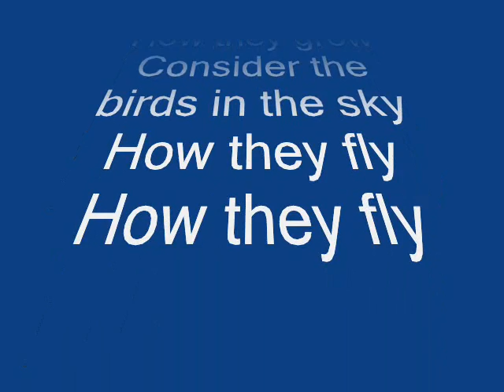Time Lapse Blooming of Stargazer Lilies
Stargazer lilies are a sight to behold, and even more so when their blooming is accelerated photographically.
Their fragrance practically filled the house while my camera took close to 3000 photos in a span of about ten days.
The nice flower-lady at the Safeway supermarket handpicked the young blooms for me.
The music is "Consider The Lilies" sung by The Mormon Tabernacle Choir.